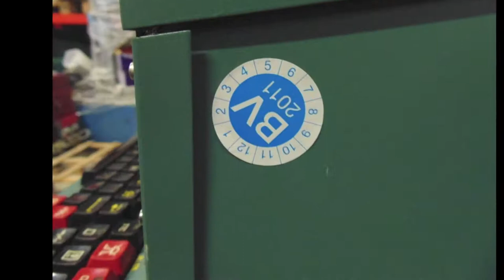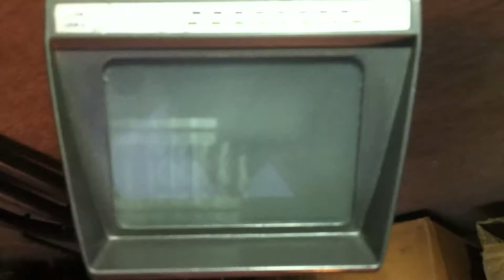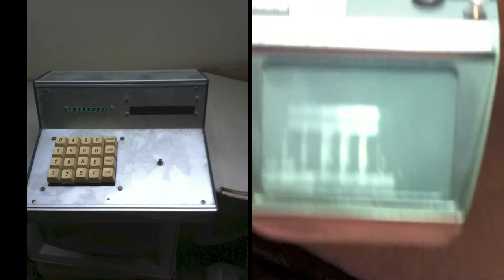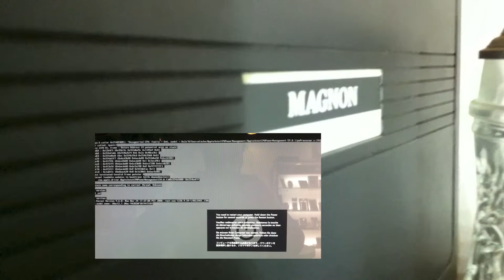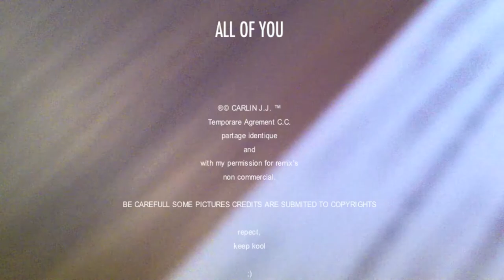10102020 (no final release) "communication in memory to"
This is not the final release of a film about communications, memories, archives, history, time, integrity, ...
0, 1, 3, 5, 7, 8, 9, 12, 13, 15, 17, 19, 21 ..etc  and take me 5,
bla bla bla bla too long to put it here ...

        beter say :
Nothing to declare ...